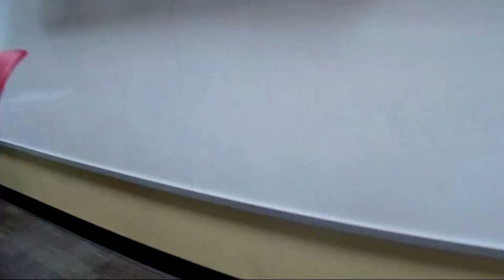GSA 2015 Vlogs part one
The Governor's School for Agriculture at Virginia Tech

Hana vlogs with her friends!